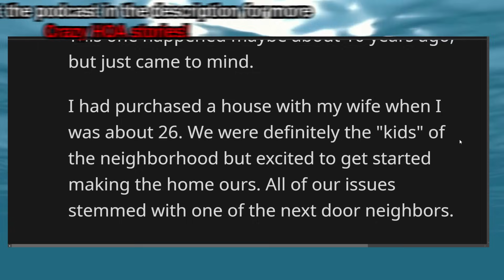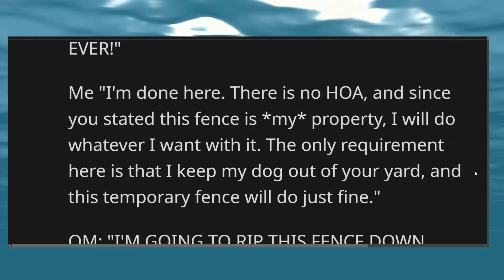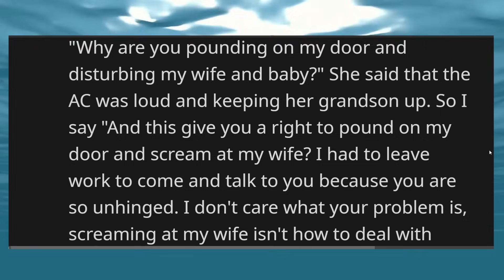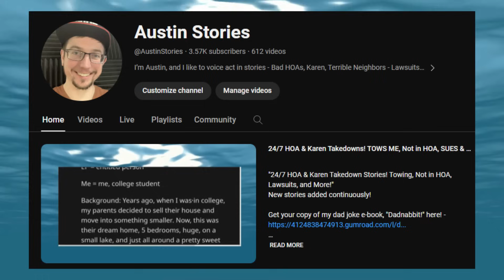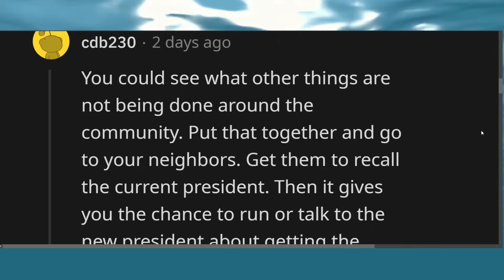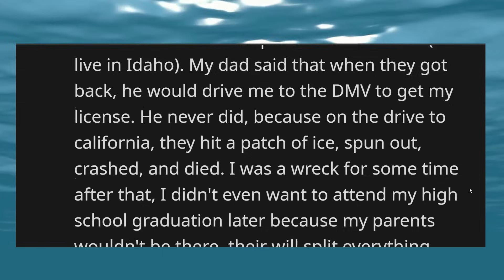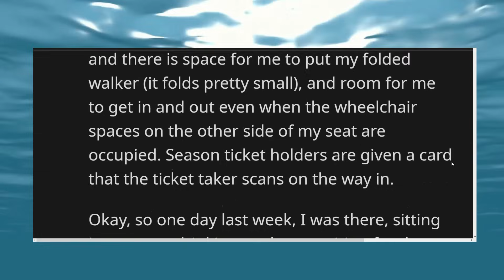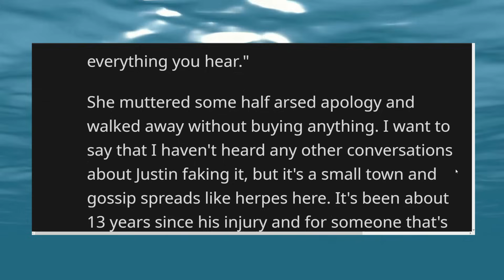HOA TOWS ME Off MY Property, But I'm NOT in Their HOA!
Catch my new 24/7 HOA & Karen Takedown stream, perfect to binge or sleep to!

Story 1 - 0:00
Story 2 - 5:43
Story 3 - 13:30
Story 4 - 16:49
Story 5 - 19:17
Story 6 - 21:25
Story 7 - 26:55
Story 8 - 30:23

And more!

Enjoy these amazing stories today!